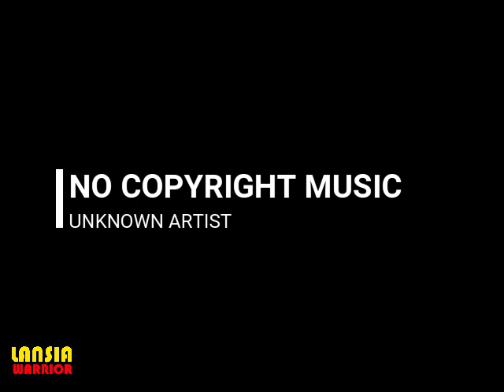TURKEYE - PARAGLIDING OVER PAMUKKALE